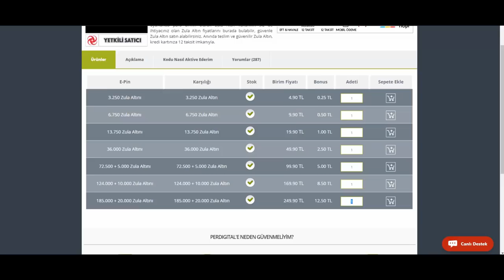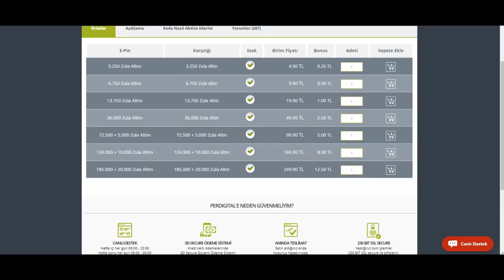OHAA !! OYUNUN EN ZOR BULUNAN DESTESİNİ AÇTIM !! SADECE RAPTOR VERİYOR !! BAKIN NE ÇIKTI ?- ZULA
Perdigital %100 Güvenilir Zula'İle Sözleşmesi Var Bana Destek Olmak İçin Üye Ol !